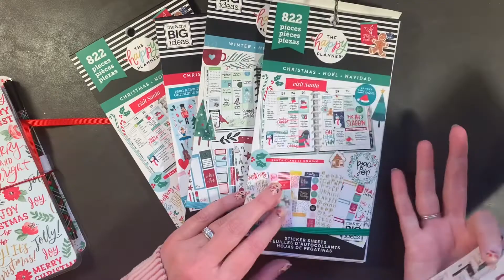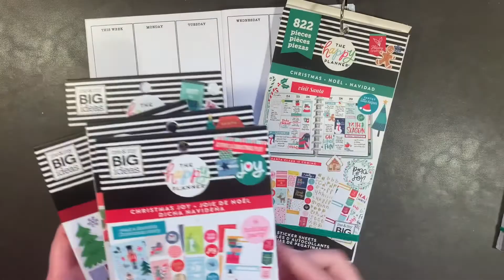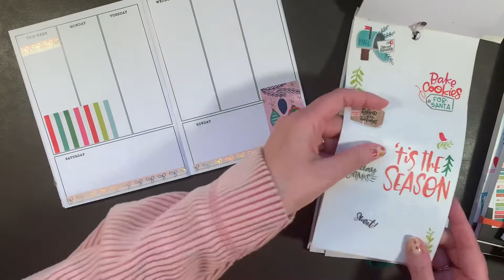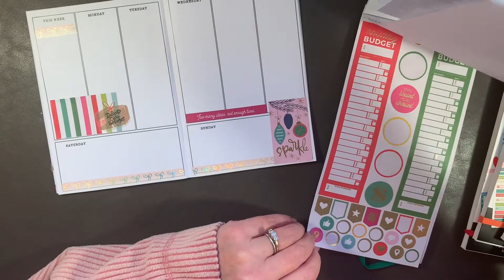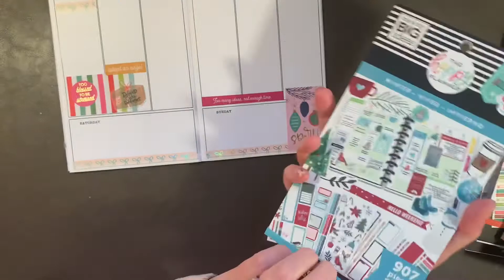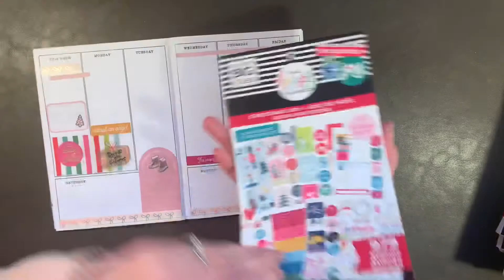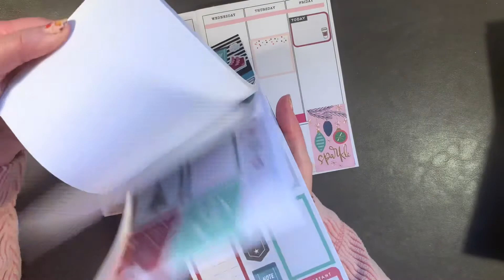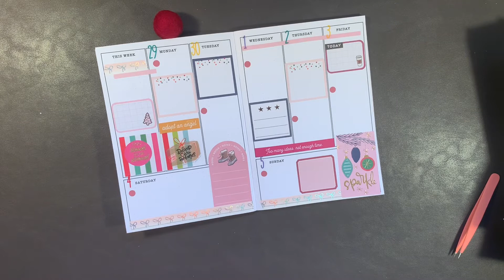Plan With Me | LPA Queen Bee Inserts | Food and Fitness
Usually I like to work out my food and fitness spread with my weekly spread, but this week I did a little something different. I also feel ready to pull out all my Happy Planner Christmas Sticker books! Let's get decorating for the week!